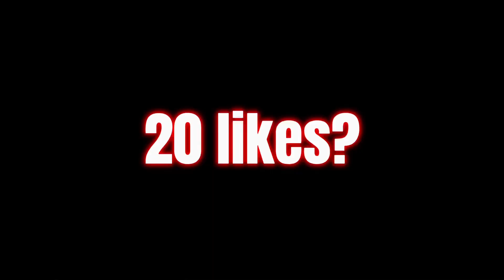500lb Fortnite montage (Clean)🍔